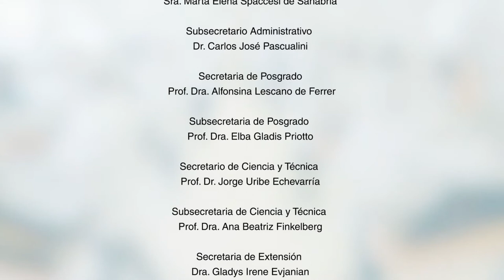Investigación | Facultad de Odontología UNC (spot para tv)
La Facultad de Odontología de la Universidad Nacional de Córdoba fomenta la investigación como una actividad generadora de nuevos conocimientos.

Se propone vincular el sistema universitario, el gubernamental y el sector productivo con la comunidad nacional e internacional.

Cuenta con más de 300 docentes-investigadores categorizados, 40 proyectos de investigación científica y equipamiento tecnológico de alta complejidad.